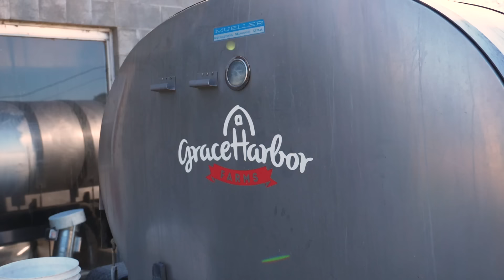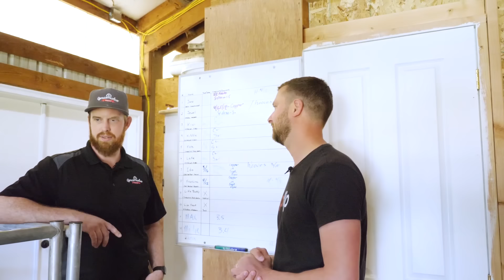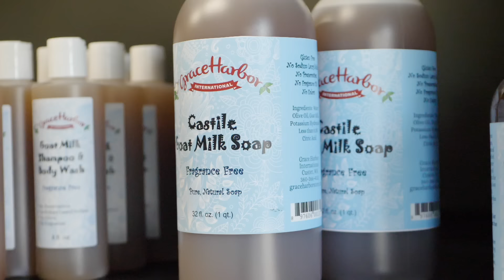How to Start a Farm Business that Makes $120K/Month (Pt. 1)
On this episode, you’ll discover how to start a farm that makes $120k/month. In fact, you’ll see how regular, everyday people have decided to start farming and create an off-the-charts lucrative business.

Grace Harbor Farms is a perfect example. Starting with two goats and a lot of determination, Tim and Grace Lukens, along with their son David, have turned their dream into a rewarding farm business.

With goat milk skin care products in over 100 stores (including Whole Foods), anyone interested in starting a farm business can learn from this motivational family, who are delighted to share some very important expert tips with you right now!

But, starting a farm seems as if it might require a huge investment, right? Wrong! Many fledgling entrepreneurs have learned how to start a farm with no money – and no experience.

Simply by following in the footsteps of other farmers like the Lukens family, you can be well on your way to being your own boss, experiencing how it feels to be in charge of a multi-million dollar company, and providing consumers with all-natural products and solutions that they’ll be proud to purchase time and time again.

Resources:
- Start or Grow Your Business with UpFlip Academy
- Find Out More About Lukens' Family Farm Business

Timestamps:
0:00 Intro
1:42 Beginning Budget
3:10 Starting A Farm
5:23 Selling Soap and Lotion
7:22 The Product Line
8:18 Selling Bottled Milk and Yogurt
9:55 Skincare Products
11:41 Sharing The Story
13:02 Selling Online
14:07 Outro